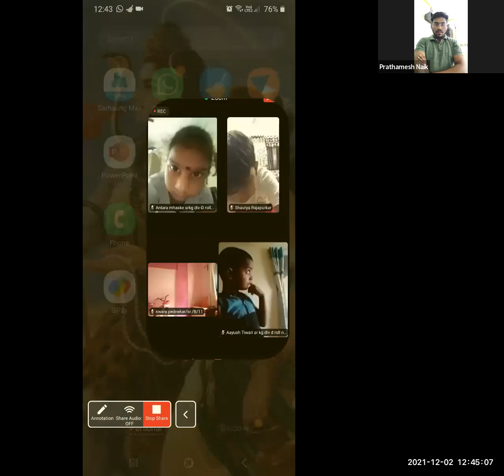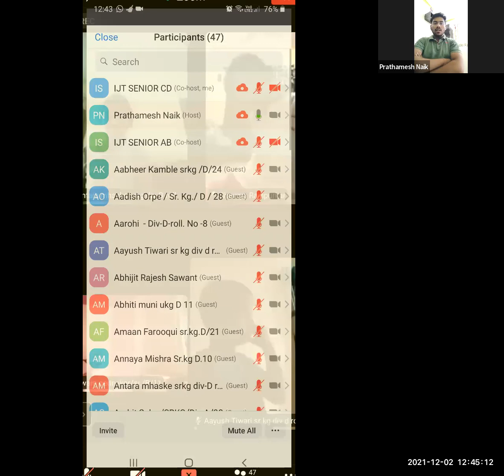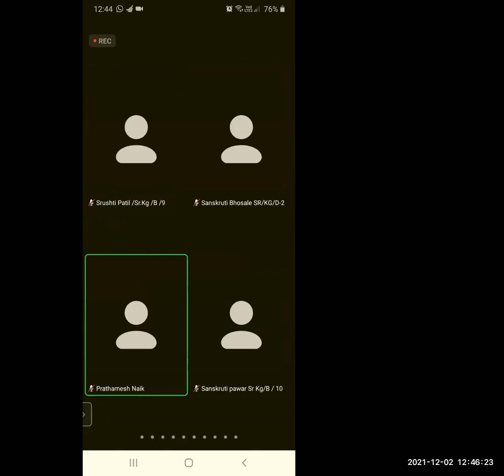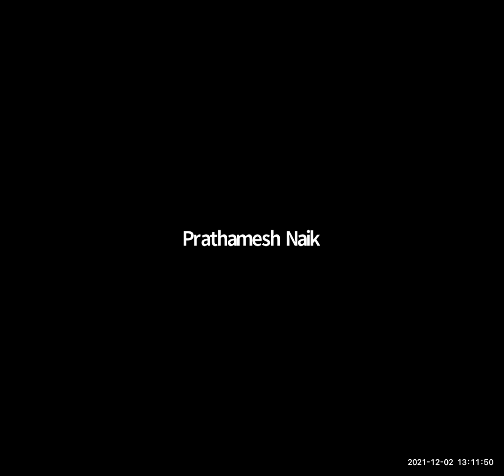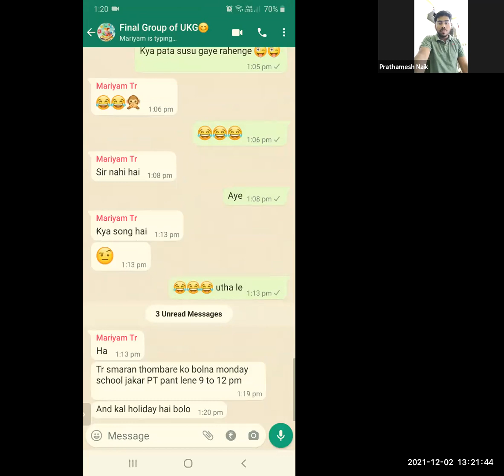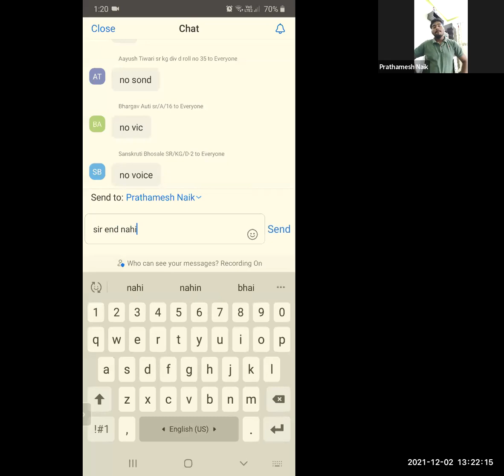Dance lecture - 02/12/21